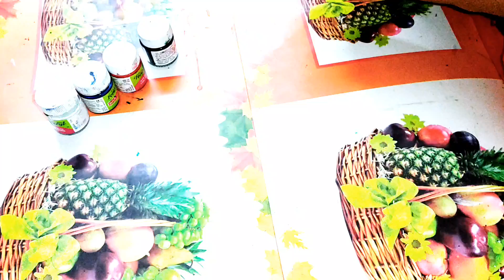DIY West Bulb New Idea For Christmas 🦌diy